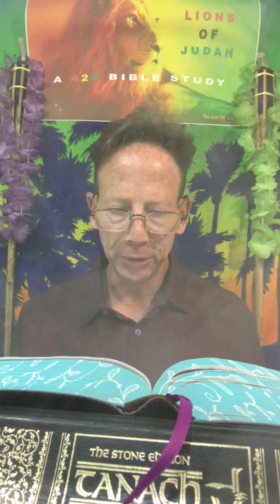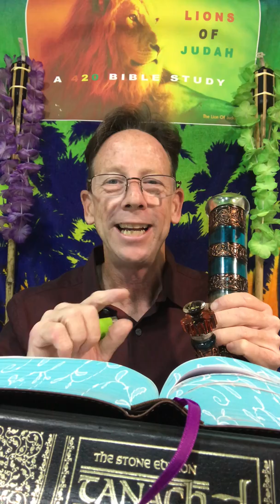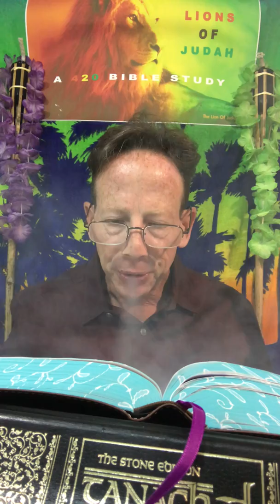A 420 Bile Study and Temple420 Torah Tour 016 ~ Aroma Therapy Baked Offered and Served Fresh Daily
Welcome Back Lions of Judah To The Temple420 Torah Tours ~ Today We Finish Jeremiah's Calling ~ Who Want's To Get A Call From God ~ Are We Listening For Our Ears To Hear The Ring ~ The Ear Ring ~ We Have A Choice From God ~ Who Wants To Be Blessed and Not Cursed ~ Who Wants To Believe and Not Doubt ~ What Wants To Accept Their Calling ~ I Dew ~ Thank God !!!